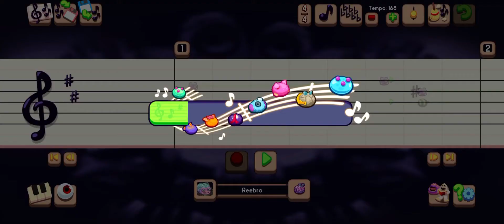Just Something Cool I’m Working On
I’m doing a Singing Monster edition of the popular Snarky Puppy tune - “Shofukan”.

One of their most successful hits are now in monster form.